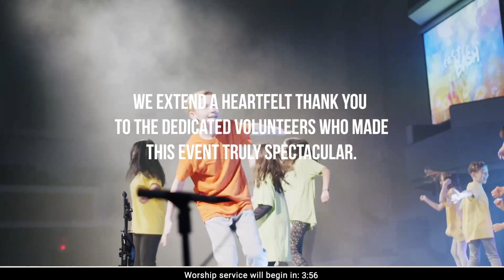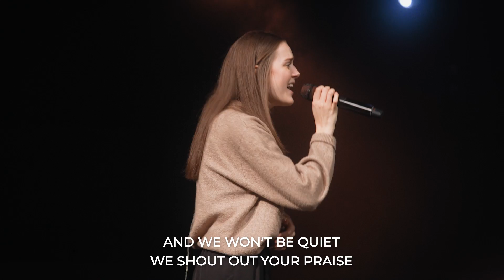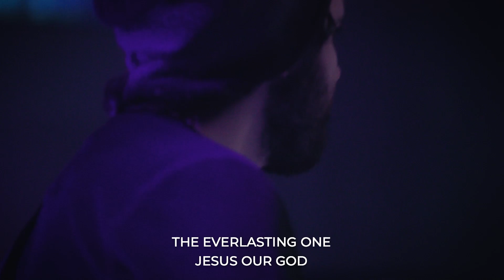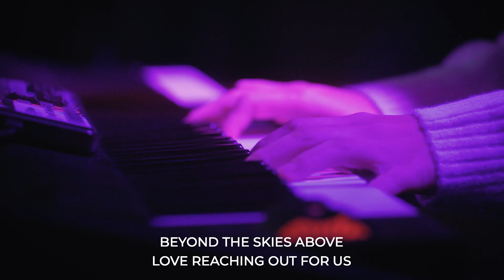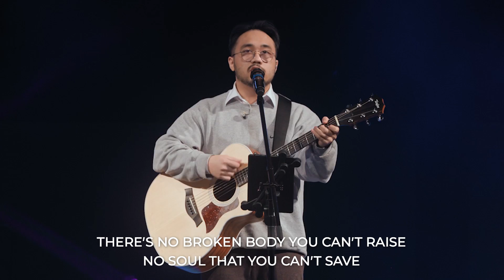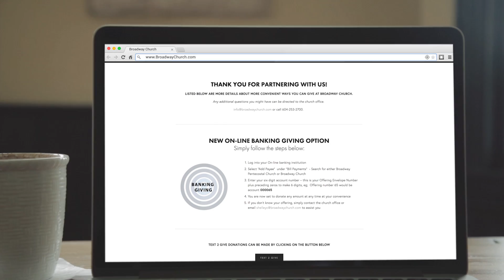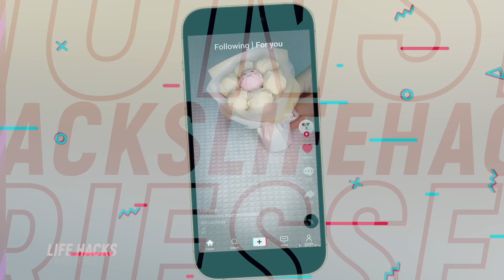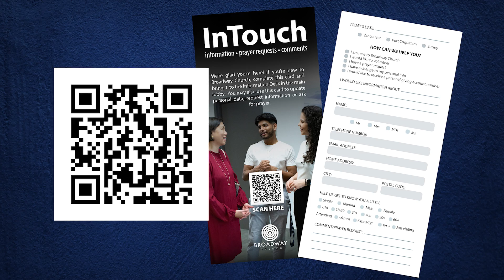April 23, 2023 | Broadway Church Online | Three Blind Spots In Life To Look Out For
Paul shows us how to avoid being blindsided by our blind spots.